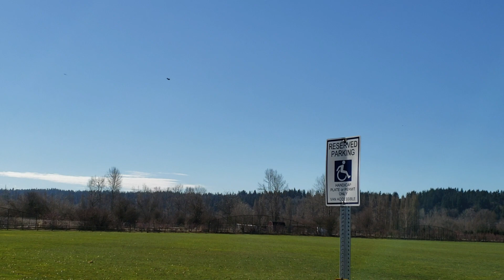Maiden Flight (and Crash) of Freewing F-22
I filmed a buddy while he did the maiden flight on his freewing F-22.  Even though he checked the ailerons direction, they somehow got reversed. This resulted in a wild ride that ended in tragedy.